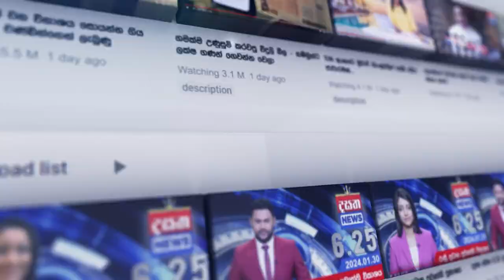කවුද මේ රෑට රෑට හමුවෙන්නේ...හර්ෂ තුට්ටු දෙකේ දේශපාලනයක් කරනවා